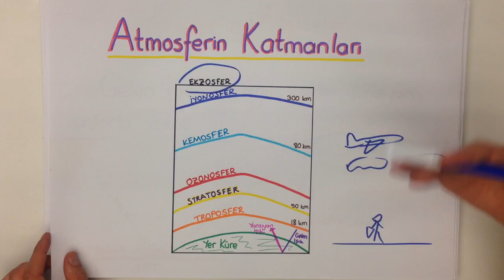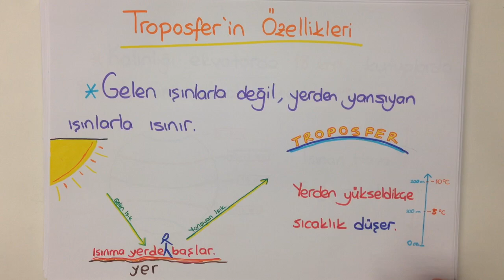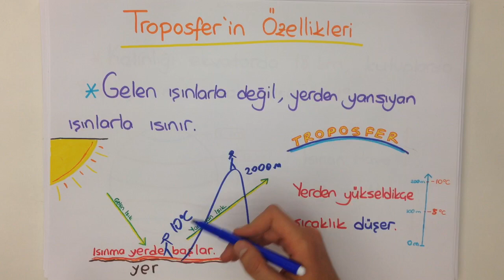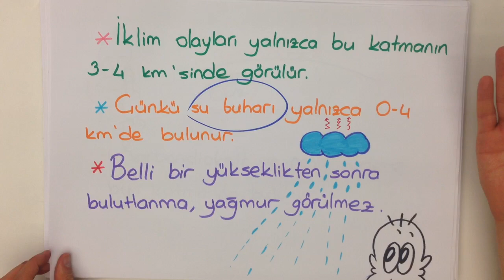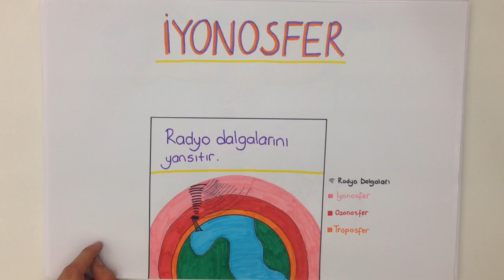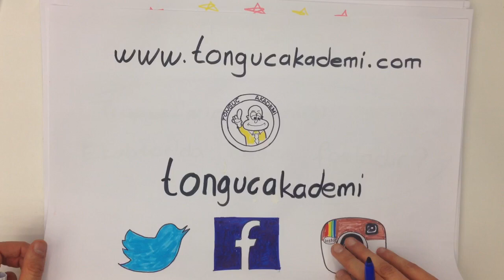6dk'da ATMOSFERİN KATMANLARI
6dk'da ATMOSFERİN KATMANLARI konusunu kısa ve kolay anlaşılan bir anlatımla öğrenmek istemez misin? Çıkabilecek soruların özellikle altını çizdiğimiz bu videoyu sakın kaçırma! Tonguç bile yapıyorsa sen daha iyisini yapabilirsin!